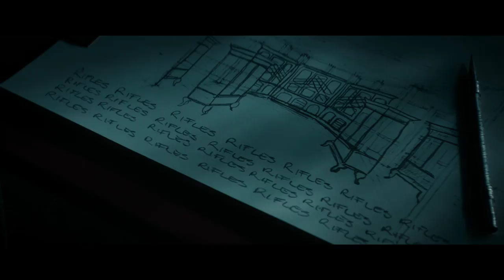WINCHESTER (2018) CLIP "The Purpose of the Construction" (HD) Helen Mirren, Jason Clarke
Directed by: Michael Spierig and Peter Spierig
Release date: February 2, 2018 (US)

Inspired by true events. On an isolated stretch of land 50 miles outside of San Francisco sits the most haunted house in the world. Built by Sarah Winchester, (Helen Mirren), heiress to the Winchester fortune, it is a house that knows no end. Constructed in an incessant twenty-four hour a day, seven day a week mania for decades, it stands seven stories tall and contains hundreds of rooms. To the outsider it looks like a monstrous monument to a disturbed woman's madness. But Sarah is not building for herself, for her niece, or for the brilliant Doctor Eric Price (Jason Clarke) who she has summoned to the house. She is building a prison, an asylum for hundreds of vengeful ghosts, and the most terrifying among them have a score to settle with the Winchesters...